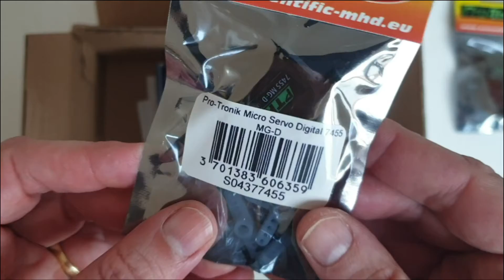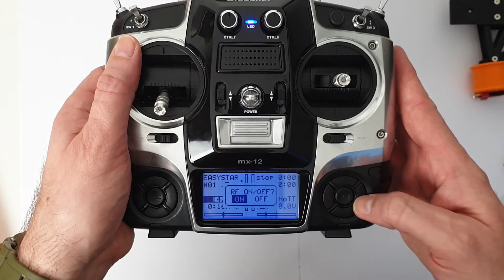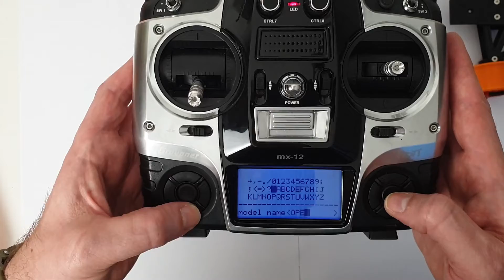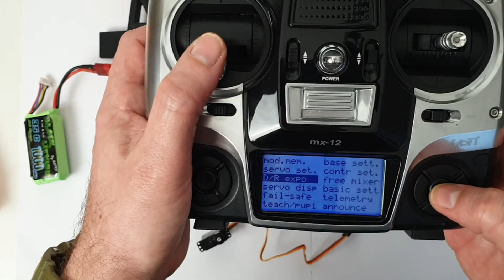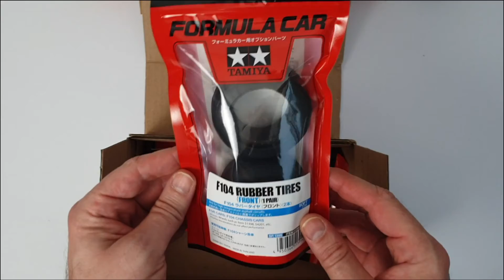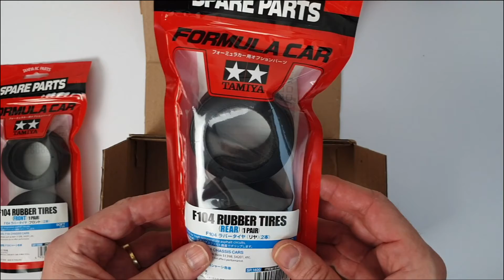openRC F1 la Formule 1 Télécommandée à Imprimer en 3D 🏎️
Fabriquez une Formule 1 avec votre imprimante 3D!

La OpenRC F1 est une voiture de course télécommandée au 1/10ième dont les pièces sont imprimées sur une imprimante 3D. Aujourd’hui, j’ai reçu les pièces manquantes pour terminer l’assemblage: moteur, variateur, servo et pneus. On va déballer tout ca ensemble. Dans cette vidéo, je vous montre de A à Z comment installer l’électronique et régler la télécommande.

⏰ Chapitres ⏰
0:00 : Introduction
0:32 : Déballage
1:37 : Installation du moteur
2:28 : Montage du train arrière
2:58 : Branchement  du variateur au moteur/récepteur
3:39 : Configuration de la télécommande (Graupner MX12)
4:15 : Connexion de la batterie et test du moteur
4:40 : Déballage du servo de direction
4:57 : Branchement du servo de direction, test et centrage
5:48 : Ajustement de la platine servo
6:38 : Fixation de la platine servo
7:24 : Fixation du servo de direction
8:02 : Fabrication et pose de la tringle de commande de direction
9:47 : Test de la commande de direction
10:03 : Mise en place de la carrosserie
10:50 : Installation des composants dans la voiture
11:59 : Fixation du top
12:51 : Déballage des pneus
13:07 : Mise en place des pneus sur les jantes
13:56 : Conclusion